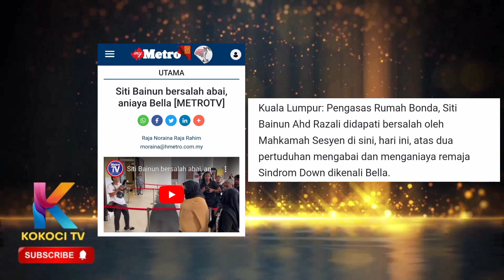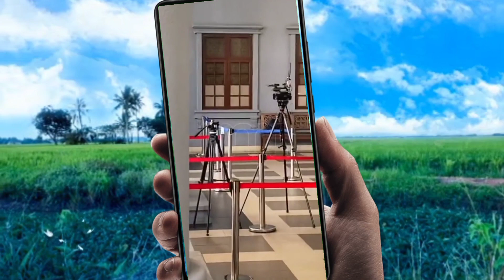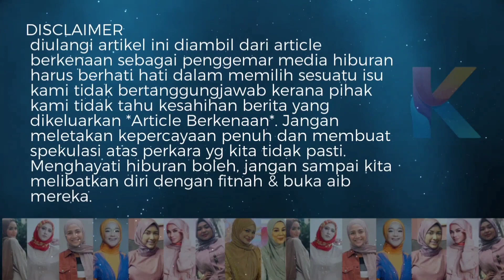Akhirnya Ke Lokap Jua Bainun! Bainun Meraung Menangis Tak Dapat Terima Keputusan Mahkamah?